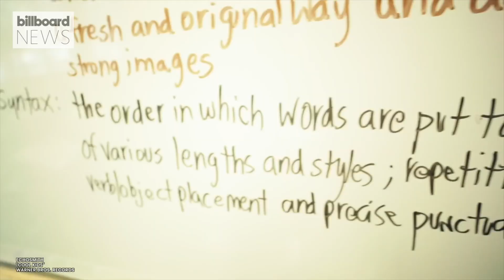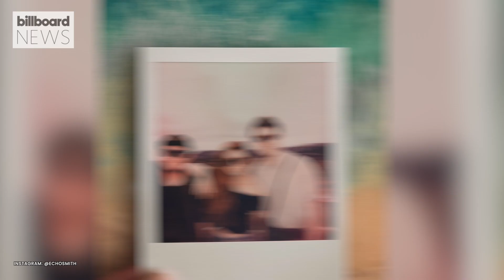Echosmith On 'Cool Kids' Remerging, It's New Bridge, New Song 'Hang Around' & More | Billboard News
Echosmith talks about their song 'Cool Kids' fiding new life on TikTok, writing a new bridge for their hit song, their new song 'Hang Around' and more.